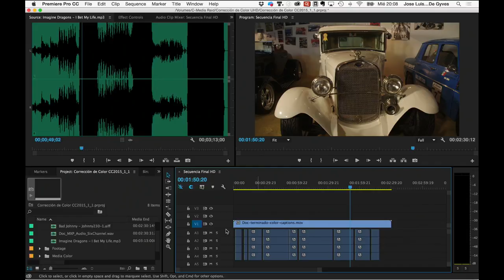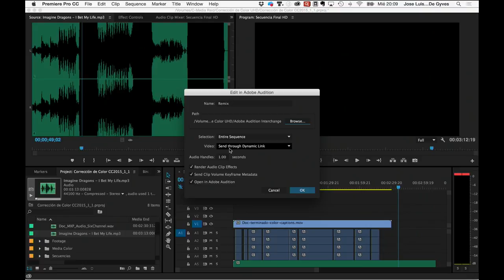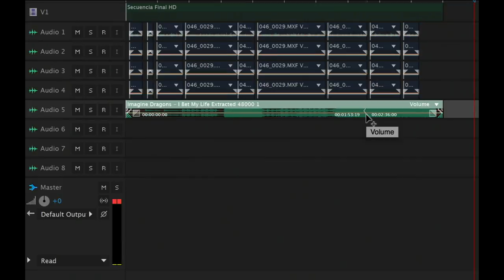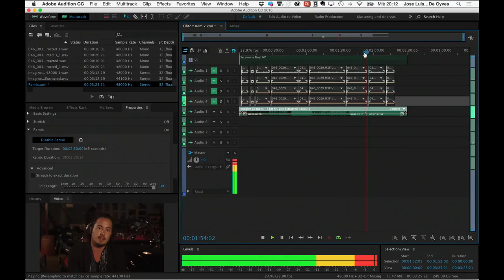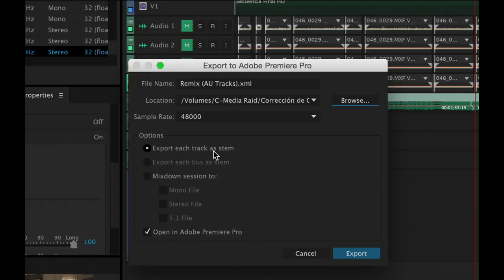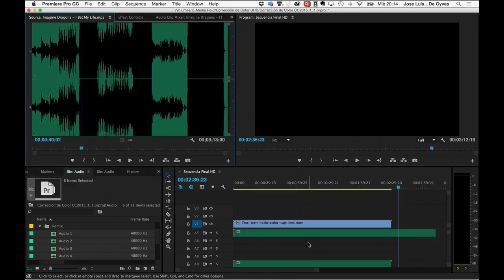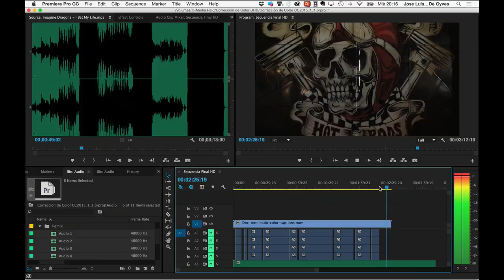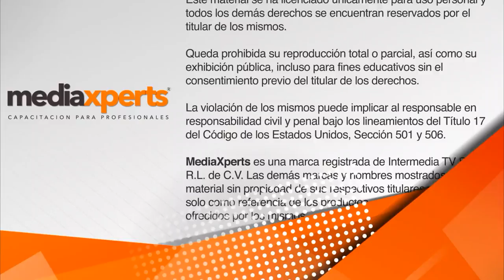Curso de Adobe Premiere - Uso de Remix